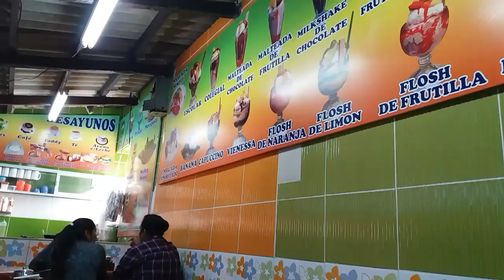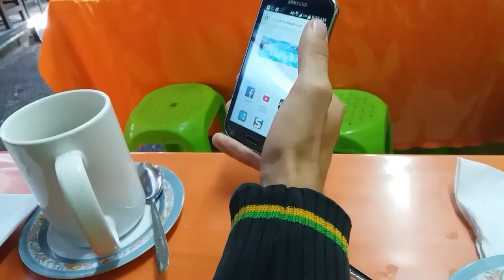DESAYUNO TÍPICO BOLIVIANO (tenemos muchos)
Desayunos típicos, es la primera parte de una serie de videos donde mostramos cómo se despierta la ciudad y las opciones de desayunos que tiene la gente para comer o tomar al paso.
Dependiendo la zona, las costumbres son bien diferentes. Las opciones son diferentes y los precios también.
En éste primer video les mostramos una parte del centro.
Esperamos les guste y nos cuenten cómo es en sus paises.